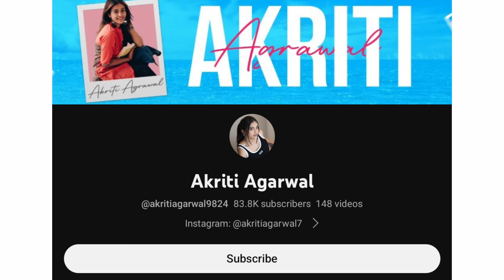Deepak Joshi and Akriti Agarwal Lovestory ♥️ | Biography | Lifestory | Deepak Joshi and Akriti Reels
Video By :- Nazim Khan
Edit By :- Nazim Khan